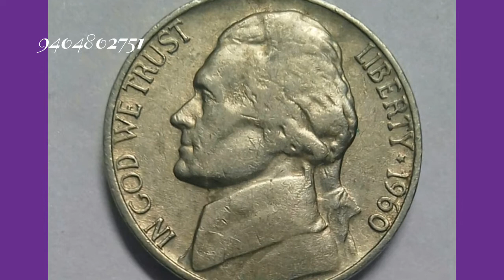5 Five cents 1960 D * Jefferson Nickel * LIBERTY coin * In god we trust * UNITED STATES OF AMERICA